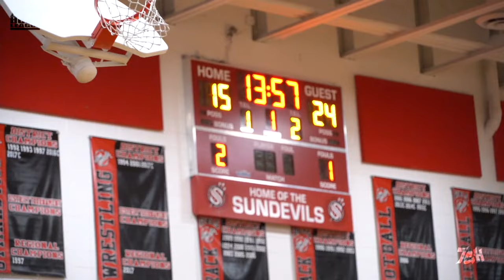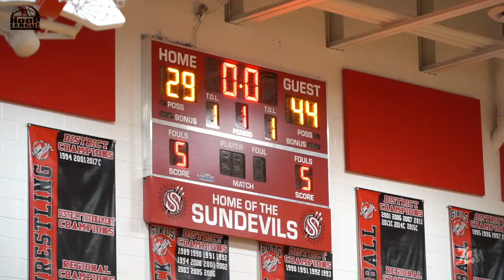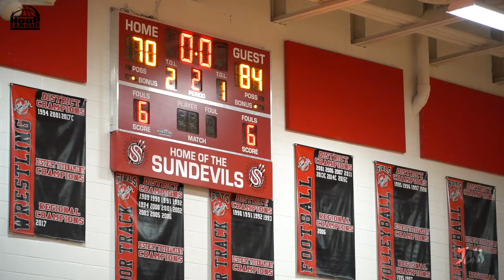3DT Realty Heated Summer League Battle 🆚 Matchbout | Week 3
WEEK 3: 3DT Realty vs Matchbout